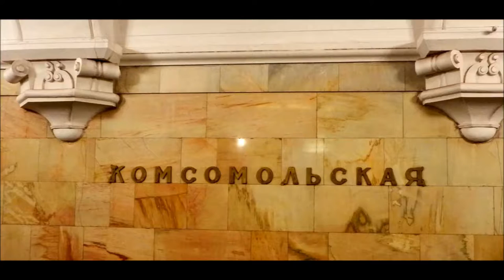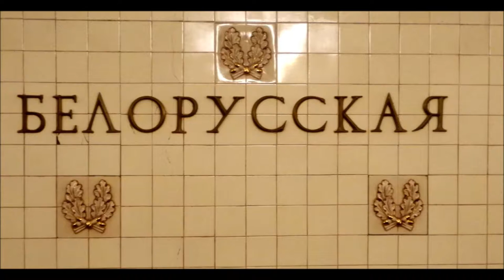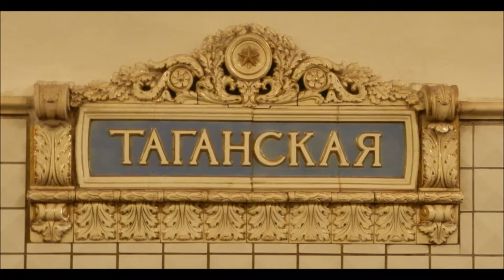11 VIAJE A MOSCÚ EL METRO DE MOSCÚ - Sede de la Copa del Mundo de Fútbol 2018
MÚSICA
BEETHOVEN - CLARO DE LUNA - Sonata No. 14 - Op.27 N2
VIVALDI - Concierto para violín en Fa menor - RV297 - Invierno -Largo Violín: John Harrison